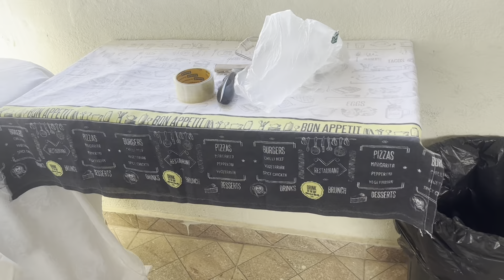Nosso Natal 2023